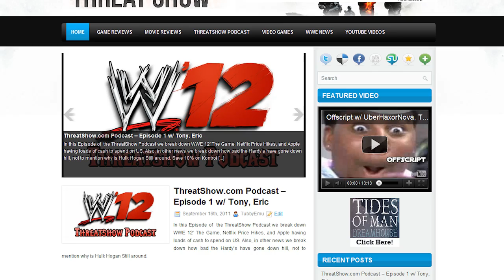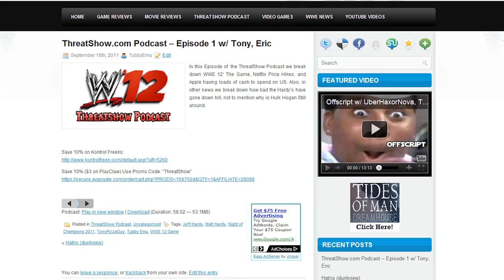CLOSED- Tubby, 2TM, ITSMYYARD, TonyPizzaGUY!